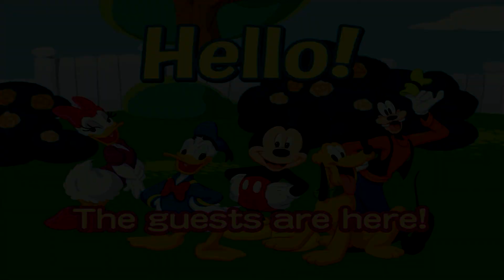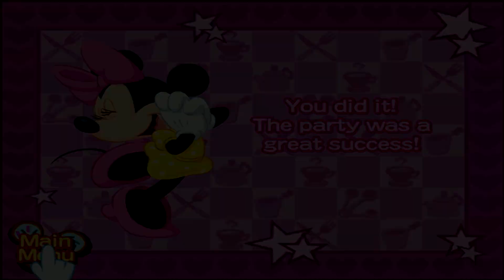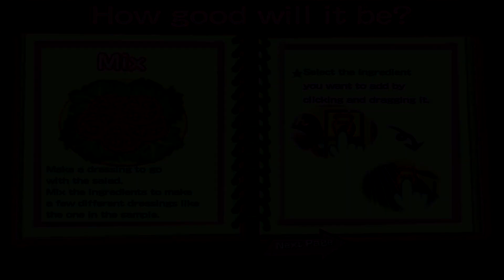Minnie Mouse, Doc McStuffins, Sofia The First Children's Cooking Cupcakes Disney Junior Kids